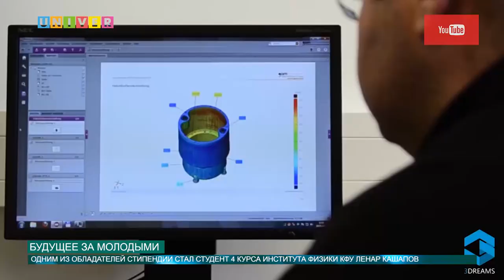БУДУЩЕЕ ЗА МОЛОДЫМИ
В конце декабря прошлого года в Казанской Ратуше прошло награждение школьников, студентов и аспирантов стипендией мэра. Одним из участников этого мероприятия стал студент 4 курса Института физики КФУ Ленар Кашапов.